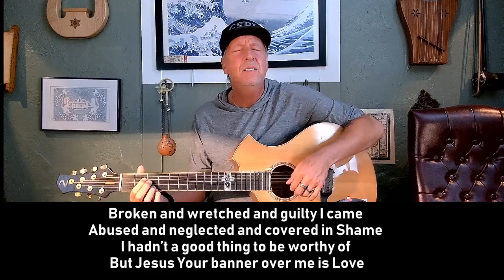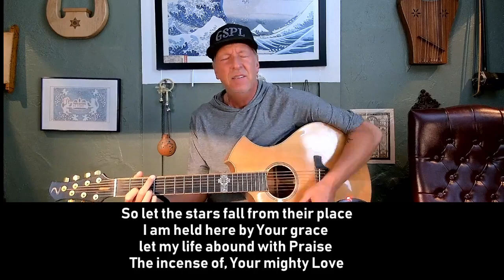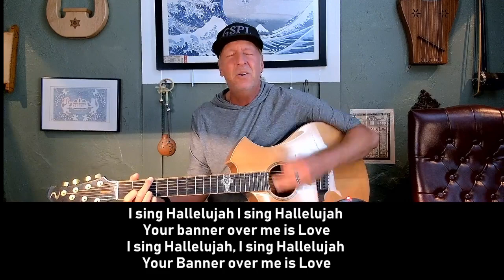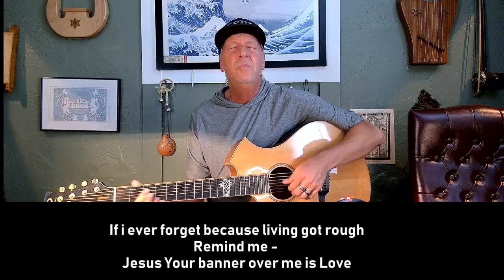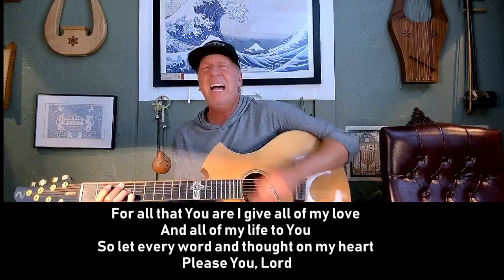Leviticus 25:13-35 Living Life in Light of the Jubilee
With a clear understanding that all will be reversed, restored, how are we to live now? Come and see!